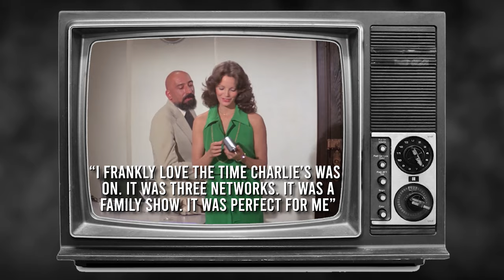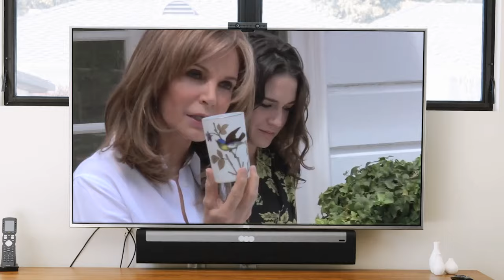Jaclyn Smith's Rare Photos & Untold Life Stories